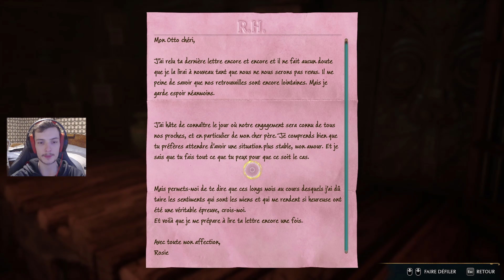Hogwarts Legacy - UNE PIERRE DE LUNE SPÉCIAL !!! - Episode 33 | 4K 60P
Aujourd'hui je vous propose un let's play sur Hogwarts Legacy !
Avec une qualité au maximum ! 4K 60FPS !